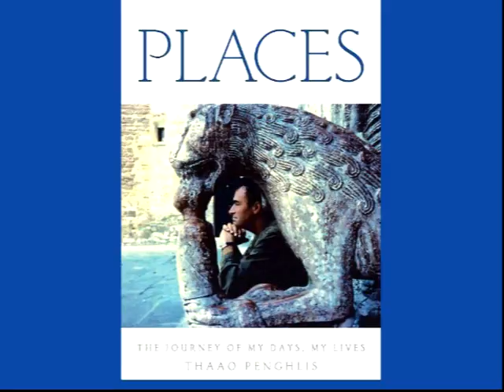THAAO PENGHLIS talks PLACES THE JOURNEYS OF MY DAYS MY LIVES (OUTTAKES)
An excerpt from the Thaao Penghlis interview with OUTTAKES where he talks about his first book PLACES: THE JOURNEY OF MY DAYS, MY LIVES.